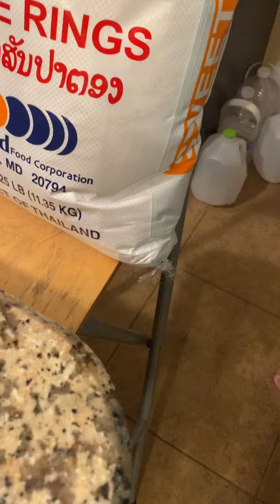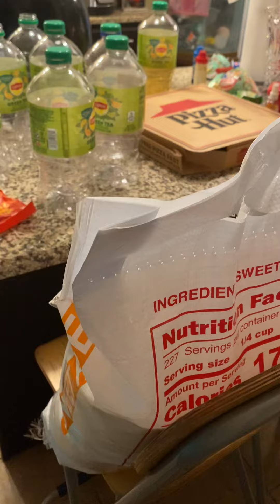Open rice bag 20220918